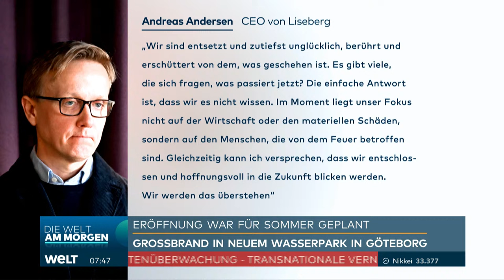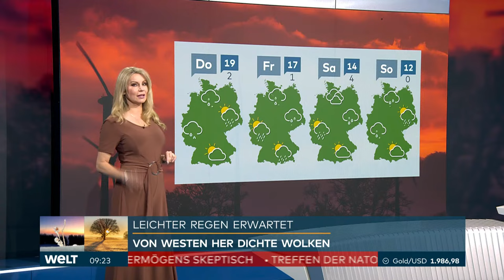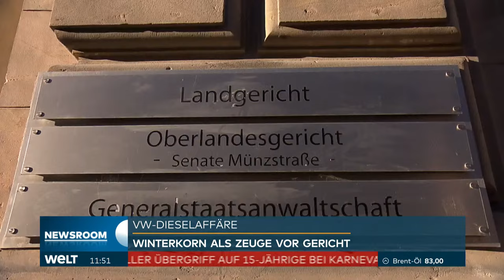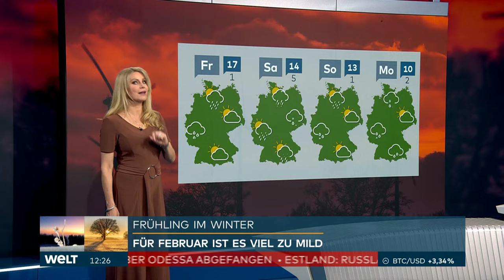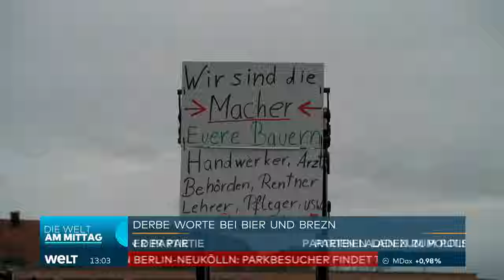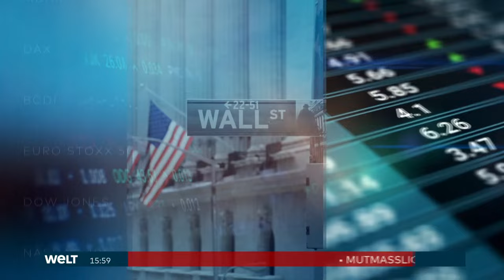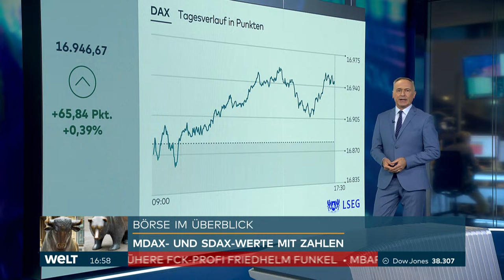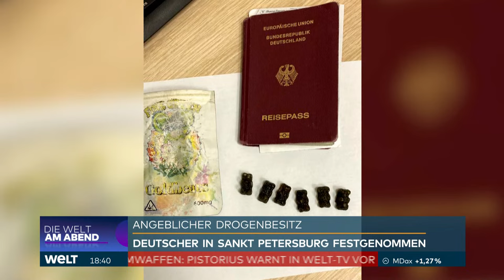DONALD TRUMP: Nach dem NATO-Hammer! Jetzt diskutiert Europa über eigene Atombombe! | WELT NEWSSTREAM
Die Zweifel am militärischen Beistand der USA nach einem Wahlsieg Donald Trumps heizen die Debatte über die Verteidigungsfähigkeit Deutschlands an - bis hin zu einer gemeinsamen atomaren Abschreckung in Europa. Die SPD-Spitzenkandidatin für die Europawahl, Katarina Barley, zog die Verlässlichkeit des US-Atomwaffen-Schutzschirms in Zweifel. Zur Frage, ob die EU eigene Atombomben brauche, sagte sie dem «Tagesspiegel»: «Auf dem Weg zu einer europäischen Armee kann also auch das ein Thema werden.»

Bundesfinanzminister Christian Lindner sprach sich für mehr Kooperation mit Frankreich und Großbritannien bei der atomaren Abschreckung aus.  «Der französische Präsident Emmanuel Macron hat verschiedentlich Kooperationsangebote vorgetragen», schrieb der FDP-Vorsitzende in einem Gastbeitrag für die «Frankfurter Allgemeine Zeitung». «Die jüngsten Äußerungen von Donald Trump sollten wir als Aufforderung verstehen, dieses Element europäischer Sicherheit unter dem Dach der Nato weiterzudenken.»

Lindner weicht von Scholz-Linie bei nuklearer Abschreckung ab

Damit weicht Lindner von der bisherigen Linie von Kanzler Olaf Scholz ab, der eine Debatte über einen Kurswechsel bei der nuklearen Abschreckung der Nato bisher ablehnt. Diese basiert derzeit fast ausschließlich auf den US-Atomwaffen. Großbritannien und Frankreich sind daneben die einzigen beiden anderen Nato-Staaten, die über solche Waffensysteme verfügen. Macron hat Deutschland und anderen EU-Partnern bereits 2020 Gespräche über eine europäische Kooperation bei der atomaren Abschreckung angeboten  - bisher ohne große Resonanz.

Der ehemalige US-Präsident Trump hatte bei einem Wahlkampfauftritt gesagt, dass er Nato-Partner, die nicht genug in Verteidigung investierten, im Ernstfall nicht vor Russland beschützen würde. Er würde Russland «sogar dazu ermutigen, zu tun, was auch immer zur Hölle sie wollen». Diese Infragestellung der Nato-Beistandspflicht hatte eine Welle der Empörung ausgelöst. Trump will im November erneut für das Amt des US-Präsidenten kandidieren.

Scholz (SPD) machte am Montagabend - nach den Drohungen Trumps - erneut klar, dass er auf das bisherige Nato-Abschreckungssytem setzt. «Wir haben eine funktionierende Nato, eine sehr gute transatlantische Partnerschaft. Dazu gehört auch das, was wir an nuklearer Zusammenarbeit entwickelt haben», sagte er auf einer Pressekonferenz mit dem polnischen Ministerpräsidenten Donald Tusk in Berlin. Deutschland ist an der sogenannten nuklearen Teilhabe beteiligt, indem es Kampfflugzeuge vorhält, die in Deutschland stationierte Atomwaffen im Ernstfall vorhalten würden.

Unionsfraktion fordert Scholz zu Positionierung auf

Die Unionsfraktion forderte Scholz (SPD) auf, sich zu den Äußerungen Barleys zu möglichen EU-Atomwaffen zu positionieren. Der Kanzler müsse für Klarheit sorgen, sagte Fraktionsvize Johann Wadephul dem «Tagesspiegel».

Der CDU-Verteidigungspolitiker Roderich Kiesewetter zeigte sich unterdessen offen für eine deutliche Erhöhung des Sondertopfs für die Bundeswehr. «Es ist ja völlig klar, dass wir eher 300 statt 100 Milliarden benötigen, damit die Bundeswehr kriegstüchtig wird», sagte er der «Süddeutschen Zeitung». Es müsse dennoch parallel ein dauerhafter Verteidigungshaushalt von mindestens zwei Prozent der Wirtschaftskraft erreicht werden. Allerdings sagte ein Sprecher der Unionsfraktion der Deutschen Presse-Agentur dazu: «Der Vorschlag von Herrn Kiesewetter ist nicht Meinung der CDU/CSU-Bundestagsfraktion.»

Der Bundesfinanzminister äußerte sich skeptisch zu Forderungen, das Sondervermögen für die Bundeswehr deutlich aufzustocken. «Wir werden durch eine Stärkung unserer wirtschaftlichen Dynamik erreichen müssen, dass es uns leichter fällt, in den nächsten Jahren mehr Geld für Verteidigungsaufwendungen zu mobilisieren», sagte Lindner bei einem Besuch in Dublin.